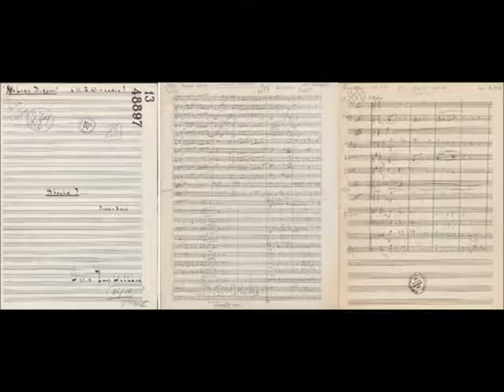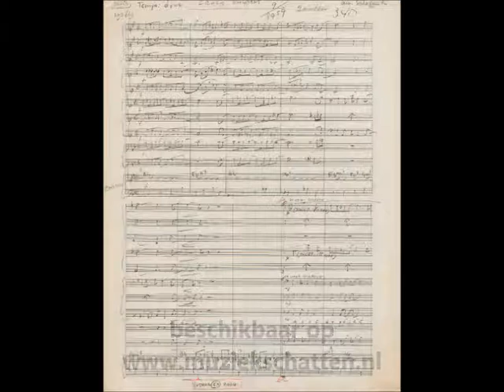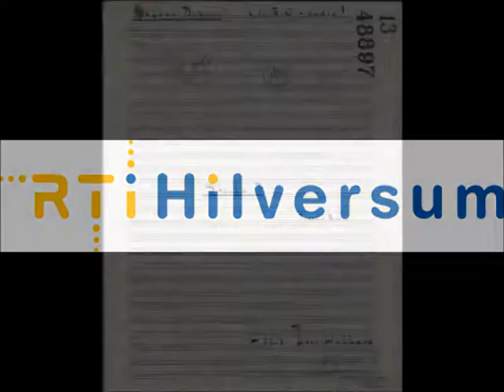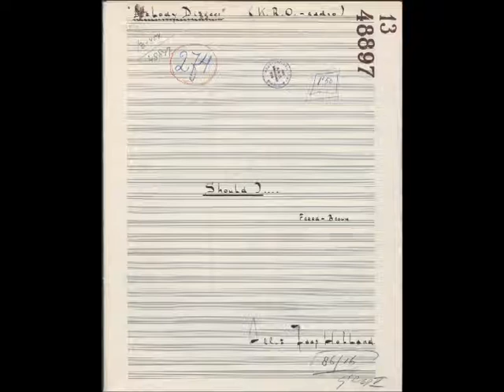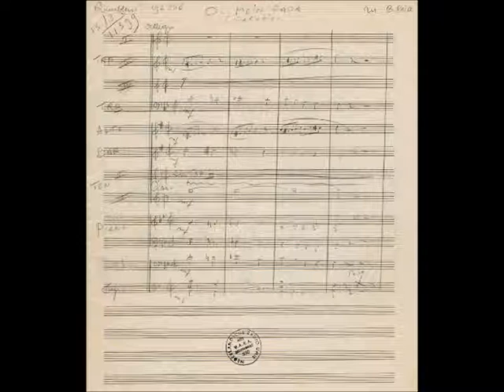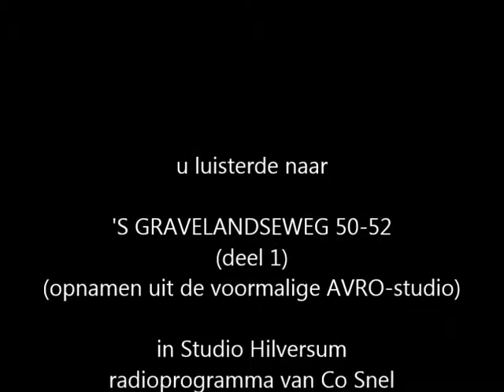Studio Hilversum: 's-Gravelandseweg 50-52 (deel 1)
Het oude adres van de AVRO-studio (geopend op 2 juli 1936), het nieuwe adres van lokale zender RTi  Hilversum. Een bonte parade van orkesten en ensembles vanuit de oude studio tussen 1938 en 1962.
Samenstelling en presentatie: Co Snel.
Uitgezonden via RTi Hilversum, 26 juni 2016 van 12-13 uur, herhaald op 29 juni 2016 van 22-23 uur.
1. Zing met ons mee, medley. a. Music, music, music (1949), Stephen Weiss/Bernie Baum. b. Dag schatteboutje (1941), Jack Bulterman. c. On the good ship lollipop (1934), Richard A. Whiting/Sidney Clare. d. ’s Avonds bij het licht der sterren (1944), Willy Rex. e. Schön das du wieder bei mir bist (1941), Kurt und Gerhard Wehner. De Windmolens o.l.v. Johnny Holshuysen met zang van Truus Koopmans, Jenny Roda, Sonja Oosterman, Dick Doorn en John de Mol. Omroeper: Flip van der Schalie (1959).
2. a. Herkenningsmelodie. b. Crazy rhythm (1928), Joseph Meyer/Roger Wolfe Kahn. AVRO-Dansorkest o.l.v. Klaas van Beeck. Omroeper: Karel Nort. (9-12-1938).
3. Booms-a-daisy, A. Mills/Nederlandse tekst: Jack Bess. Bob Scholte met Kovacs Lajos en zijn orkest (1939).
4. Should I?, Arthur Freed/Nacio Herb Brown. The Skymasters o.l.v. Bep Rowold. Omroeper: Emile Kellenaers (19 juli 1962).
5. In ’t hooi, onbekend. The Swinging Nightingales met Gerard van Krevelen, piano (1948).
6. Pepita, trad. Sid Hamilton (Pierre Palla), hammondorgel met ritmische begeleiding (1952).
7. a. Herkenningsmelodie. b. Bailanda la guaracha, R. Marenga. Maria Zamora y sus Amigos. Omroeper: Henk van den Berg (1949).
8. a. Herkenningsmelodie Ik zie de zon, Eddy Christiani/Ronny Luco. b. Stapel op swing, Wim Poppink/Johnny Hoes. Ensemble Eddy Christiani o.l.v. Frans Poptie (1953).
9. a. Herkenningsmelodie. b. Baby’s dream, Frans Poptie. Frans Poptie (viool) en zijn Swing Specials (1956).
10. Medley. a. Ich möchte auch mal eine kleine Dummheit machen (uit de operette Maske in Blau) (1953), Fred Raymond/Günther Schwenn. b. Oh, mein Papa, (uit de musical Der Schwarze Hecht (1935) en de musical Feuerwerk (1950), Paul Burkhardt. c. Es wird ja alles wieder gut (1952), Horst Heinz Henning/Helmut Andreae. Mieke Telkamp met het ensemble Gerard van Krevelen met medewerking van het NCRV-mannenkoor De Aethergeuzen o.l.v. Lex Karsemeyer (1953).
11. a. Herkenningsmelodie van het programma Een lied en een vleugel. b. Indiana holiday (uit de film Friendly persuasion) (1956), Dimitri Tiomkin/Paul Francis Webster. Herman Emmink, zingende omroeper met Peter Kellenbach, piano (1957).
12. Bonita Cataluna, Laguestra. Laguestra (Willy Langestraat) en zijn Latin Ballroom orkest (1957).
13. Want eenmaal, Tom Erich/Paul Roda. Annie de Reuver met De AVRO-leans o.l.v. Tom Erich (1956).
14. Show me (uit de musical/film My fair Lady (1956), Frederick Loewe/Alan Jay Lerner. Amusementsorkest De Zaaiers o.l.v. Jos Cleber (1959).